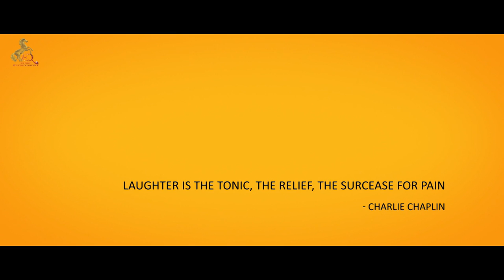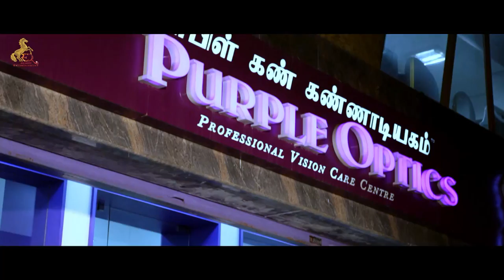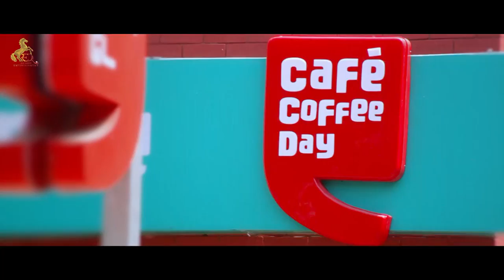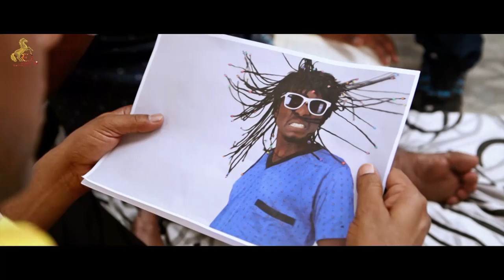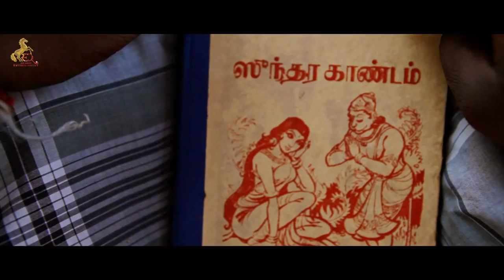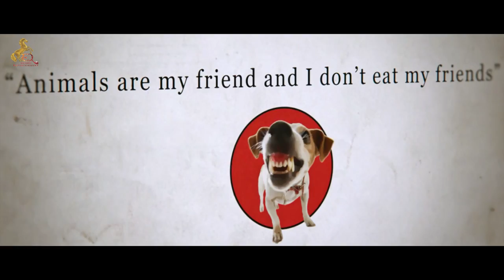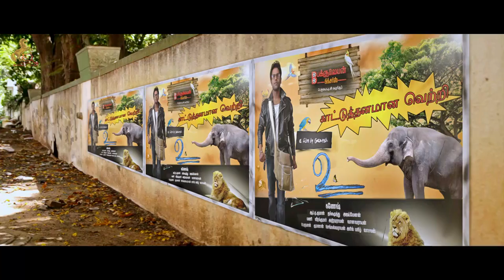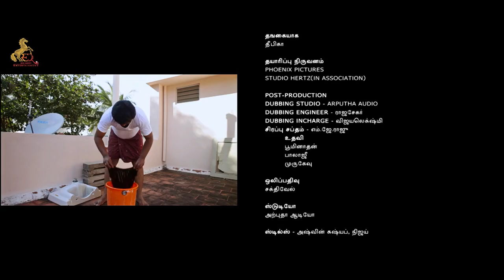Vu Tamil Full Movie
Directed by Ashik H
Produced by Nandha Kumar,
B. Ramaswami,
Ashok Kumar
Written by Ashik H
Starring
Thambi Ramaiah
Varun
Madhan
Simile Selva
Kaali Venkat
Cinematography Jaya Prakash. N
Edited by Kamal G
Production
company
Phoenix Pictures